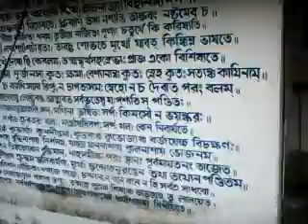Kalaikunda air base officer in-charge blamed on sending trips to target Indian Raj-Chakravartee pt1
as if for killing thus by Him blaming video who criminal anti socialist anti nationalist anti humanist criminals fighter of Kaliakunda fighters preparation for evil purposes to compromise Indian civil identity killing indians to snatch their sovereignty to tranfrom it into demons state Humanity Annihilators(undersea ocean covering capacities) only COP-UN CLIMATE Summit attendees’ .as CO2 blamer for climate changes thus all truth facts real cause factors suppressers as they are Satan witch Evil Devil captured in all such humanity saving spheres in UN top developed countries government leaderships Executioners Judicial investigation Military commands scientism, digitalis politicians statesmen ships media persons Religious people , Christianity where to say about Islam as humanity annihilators team as also nature earth sea sky human anima birds etc. body inner disturbing capacity why they are only Global warmer, Climate changer volcanoes eruption causer , oceanographer , NOAA, NOC, NIH CDC ,UK Royal Society People , USA UK Australian Indian Meteorologist Geologist digitalis mass killer as humanity rest creature annihilator cum nature damager through undersea route to enter r Indian cult Hindutva ath inner most gravitational core centre of gravity cum all creatures common psychosomatic field capturers as centre of gravity chanegrs creators with piled stocked stuffs redy made magnetic fields ( dipping keeping metal masses in many all carriers set up system where so many device to kill human as invincible Tele-Killer nature damager regionally targeting specially thus been successful climate changer earth Quakers mind mesmerized doers cum Alzheimer Parkinson disease body paralysis mind etc non functional weaken maker where such people are to top conspirators why such organization recognition funding allowing to mislead misuse be banned soon
Narendra name to Nara-rakshas Modi Indian prime criminality harmful element  to be kept away FROM GOVERNMENT  WHO BURNING OUT Indian race nationalism racism  is demoniacally  name taking of Raja or deity devas Modi dirtiest liar king impostor ship criminal envious arrogance grand stupid not learning his telling lies cheating betrayal with other killing his killing facts kept suppressed he even far way in Hindutva than Salman Khursheed etc  He is worst inferior to beast donkeys like grand stupid envious like  fierce wolf Haynes leopard wolf wild dog Demons Asur Danab just envious to Indian cult Hindutva  Modi BJP all new faces central leadership replacing real leaderships have been  Inferno - A large fire that is dangerously out of control –had swept now  to burned churned through   all Indian  religious scientism political social literal  sphere fields humanity savior pillars been replaced fire entered   through the cities ports IIT CU JU JNU etc  assemblies parliament  North south blocks  office community IB RAW CBI NIA national  scientific security advisor  etc offices & PMO  of India , integrated Military army head quarters cum President houses of India rest top democratic countries ( once claimed humanist now been transformed into anti humanist ( where humanity mean  civil civic sense prevailed those places been captured by evil devil stan witch treacherous killers liars drama doers  places  supreme court s with supreme impostors mass murder conspirators liars anarchist  of   world  UA white houses congress
 – as INDIAN PM Modi never told truth– ask him why he ignoring sage hood so fearful to face  truth  blame made upon him why not to disclose  who is main  blamer  -those issues to be solved by such Indian country top post holder before to claim him as inferior most to Hindutva he is just inferno to Hindutva cult Indian hood -  he is intended only to suppress his inferior envious arrogance grand foolishness to his own suffering may be for his telling lies crime doing harming killing misleading stealing snatching other wealth respects prospects destroying in such a huge number -     I do not know his penis state ( at all he can do coitus at all by his power ) thus I do not know his penis habit  character -  he is  sinner in full-sense of his crime doing kept truth suppressed facts suppressed to remain hold his post as worst incompetent  other as greedy uncivilized selfish  inferior to cruelest barbaric  uncivilized irreligious demoniac Satanism false hood of either muslin then Yaban Christianity  greedy of raj bhog just worst inferior to musalman ( who produces burden harm spoil  prospects of other deal souls hell pusher only pain torture  inner  invincible manner only top drama doers for telling lies without punishment from God like ram etc manner – Hindutva Humanity  burning  Demons horror inferno Nara-rakshas Modi Indian prime criminal -